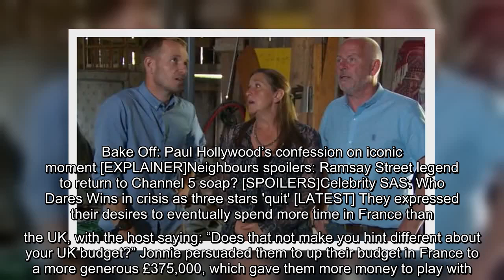A Place in the Sun: Laura Hamilton cuts viewing after guests' putdown ‘Lock up and go'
✍ Sign up for FREE now and never miss the top Royal stories again.  Please see our Privacy Notice for details of your data protection rights. Channel 4 viewers saw husband-and-wife duo Andy and Alida view potential homes across Berkshire and the French Alps in Wednesday’s instalment of A Place in the Sun. They kicked things off by viewing properties in the UK but after the first two houses proved popular, things finished on a less positive note for Laura Hamilton after the pair were left unimpressed by the last property she had to show off. As a result, she ended up asking if they should “lock up and go” before having even viewed the upstairs.  Tonight’s pair had a generous sum of money to play with as they looked to downsize from their current home in the UK. Andy and Alida had £650,000 to split between a smaller property in Berkshire - as well as a holiday home in the beauty of the French Alps.  L ...